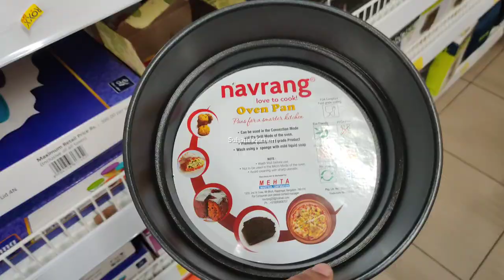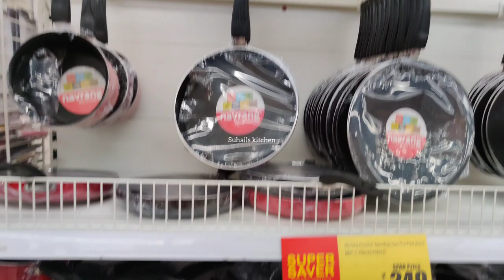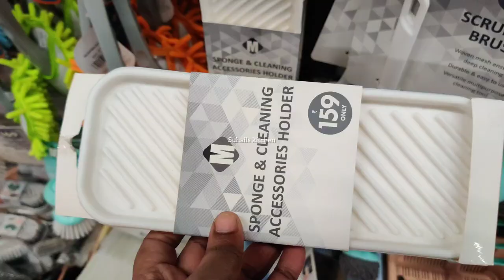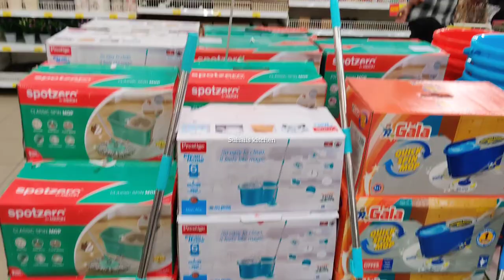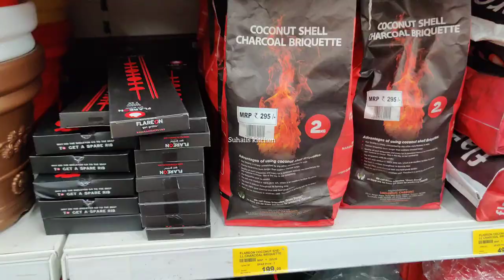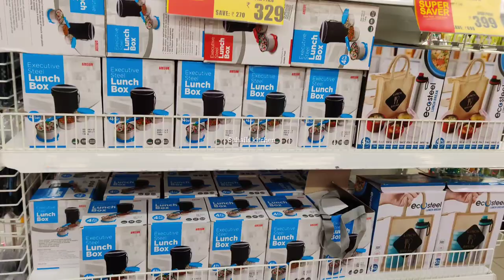Spar Stock Clearance Sale /Year End Sale / Latest Christmas offers /Latest collections 2020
Address:
Forum mall
vadapalani
chennai